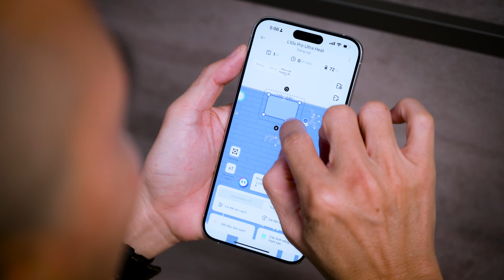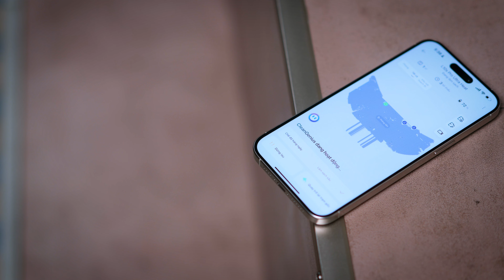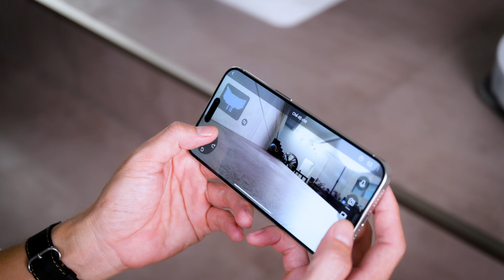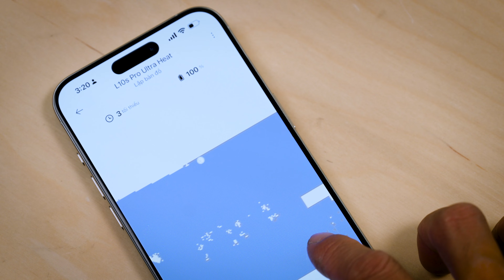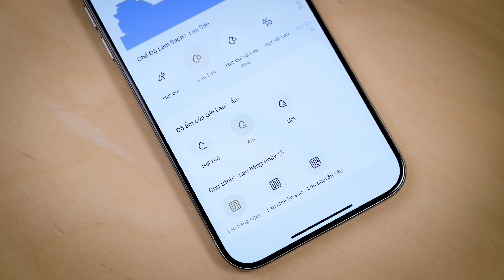Trên tay robot hút bụi lau nhà Dreame L10s Pro Ultra Heat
Tự động thò giẻ lau ra xa, lực hút rất mạnh 7000 PA, giặt giẻ bằng nước nóng, sấy giẻ bằng khí nóng… là những điểm đặc biệt của chiếc robot hút bụi lau nhà mới ra mắt này của Dreame. Mình dùng thử nó không nhiều nên chủ yếu sẽ chia sẻ với anh em thông tin cơ bản về nó, khi nào có thời gian mình test kỹ và chia sẻ kỹ hơn về trải nghiệm. Chúc anh em tìm được con robot hút bụi, lau nhà để xài tết cho oai.